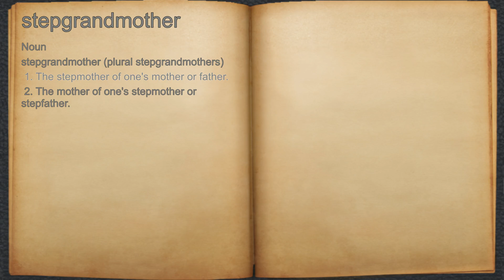What does stepgrandmother mean?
A spoken definition of stepgrandmother.

Intro Sound:
Typewriter - Tamskp